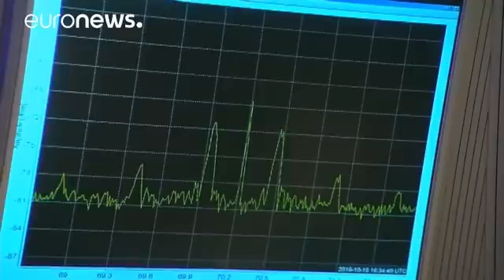Mars landing: what happened to the Schiaparelli probe?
The European Space Agency (ESA) is to give more details on Thursday morning (10.00 CET) as to what may have happened to the Schiaparelli probe which was supposed to have landed on Mars.

Contact was lost during its descent on Wednesday afternoon (European time), before it reached the surface.

Scientists are working to confirm its status via data received from other satellites, amid fears the probe may have crashed or been destroyed.

What happened to Schiaparelli? The signal continued throu…